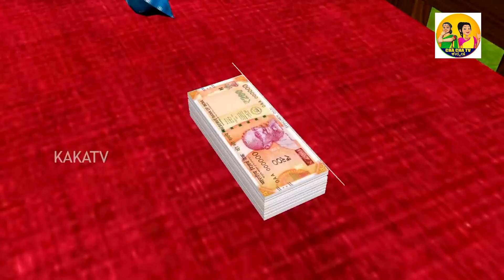Greedy Bahu || ದುರಾಸೆಯ ಸೊಸೆ ಮಾಯಾ ಜ್ಯುವೆಲ್ಲರಿ || Magical Jwellary || Chacha tv Kannada